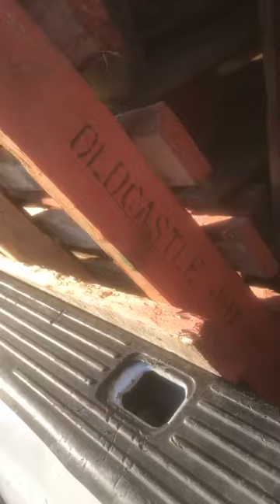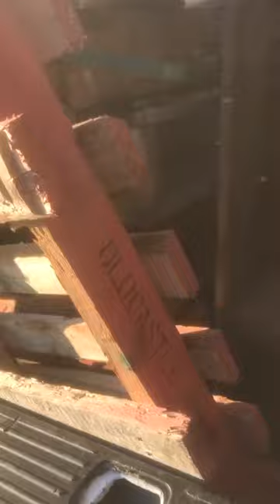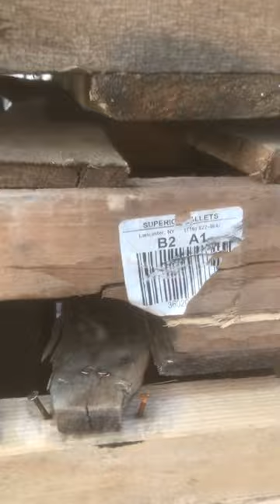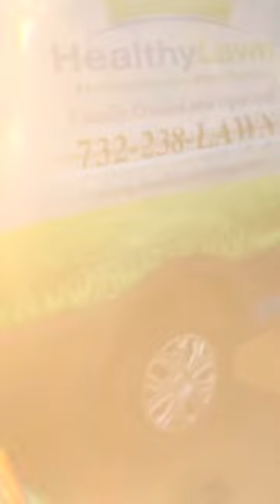IG Live - Pallet Delivery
Instagram Live - Pallet Delivery

I have a course/mentoring program I offer to anyone interested in learning the business.